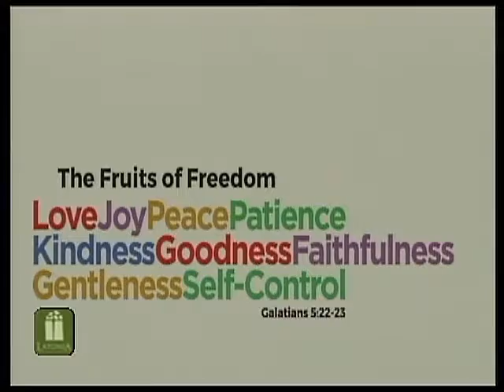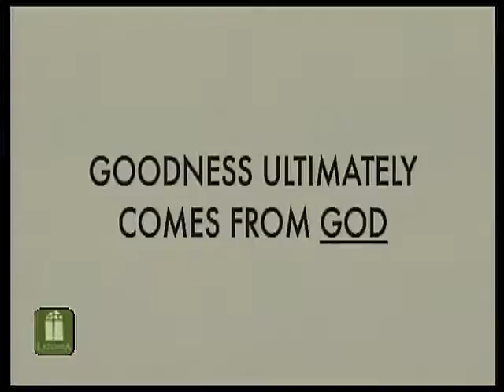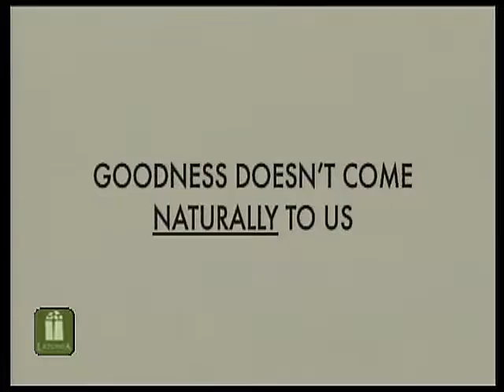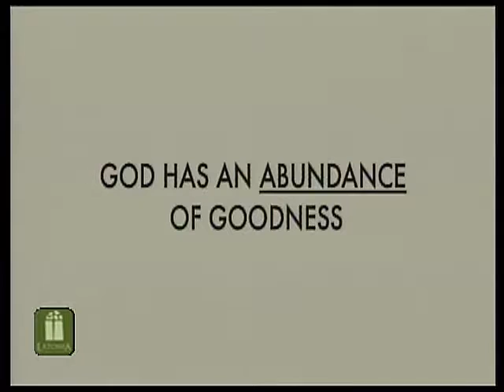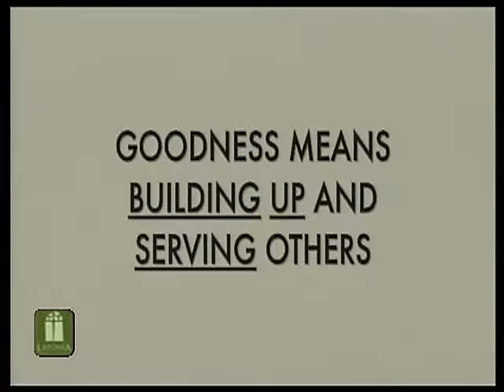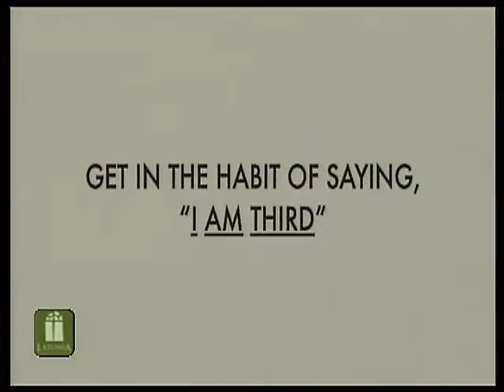The Fruits of Freedom: Goodness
Galatians 5:19-25